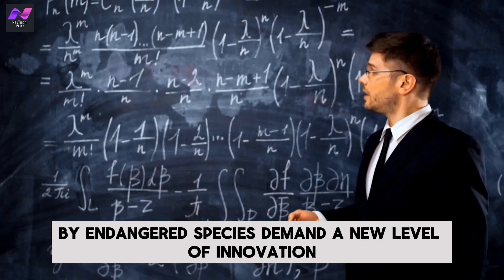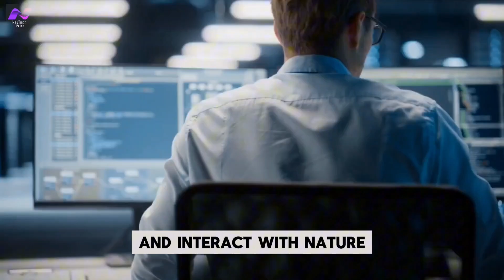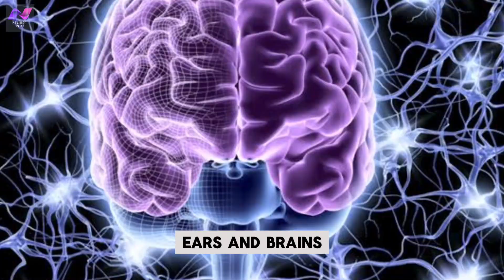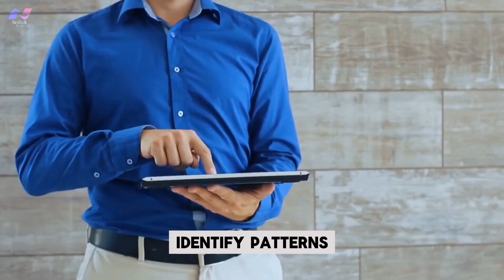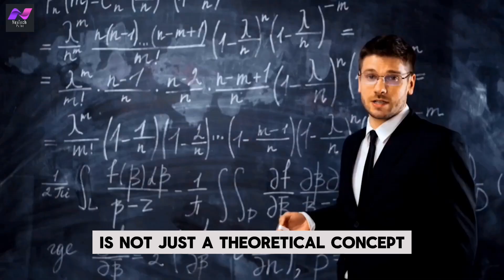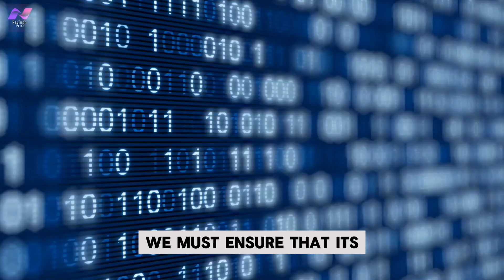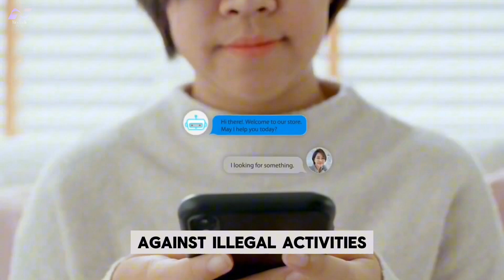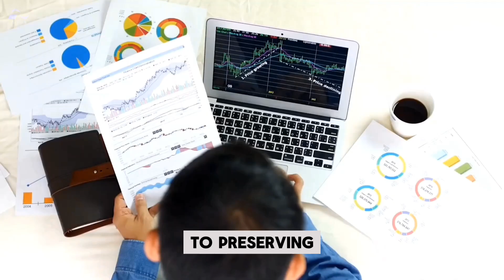Guardians Of The Wild | AI Revolutionizes Wildlife Conservation | NexTech Pulse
Embark on an awe-inspiring journey with us as we unveil the groundbreaking force reshaping the landscape of wildlife conservation – Artificial Intelligence (AI). 🤖🦁 Explore the transformative impact of cutting-edge technology on traditional conservation methods, from data collection to predictive analysis and anti-poaching technologies. 🚀 Witness real-world case studies and delve into the ethical considerations that guide this remarkable conservation odyssey. Join the conversation, champion responsible tech, and be part of a movement safeguarding the wonders of our planet. 🌿✨

If you enjoyed this exploration into the world of AI and wildlife conservation, don't forget to give it a thumbs up, subscribe for more thought-provoking content, and hit the notification bell to stay updated on our latest discoveries. Share your thoughts and join the conversation in the comments below. Together, let's advocate for responsible technology in the pursuit of a sustainable future for all living beings. 🌐🌺

Thankyou For Watching, Guardians Of The Wild | AI Revolutionizes Wildlife Conservation | NexTech Pulse